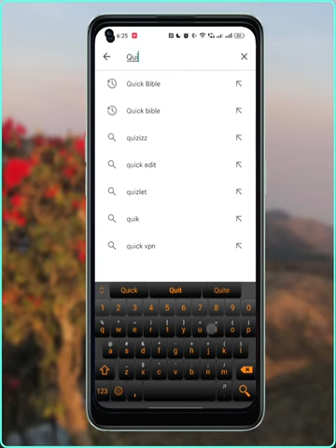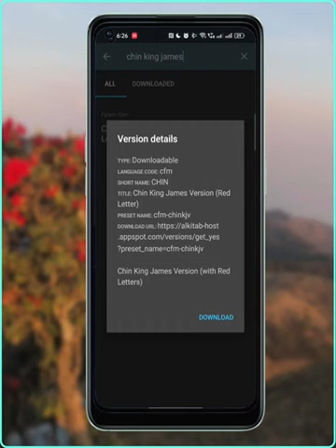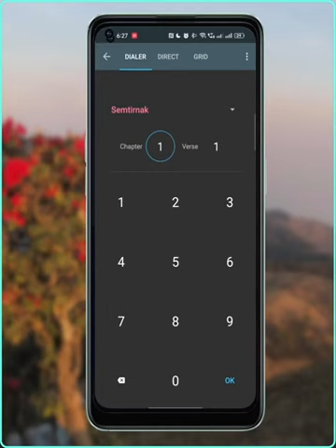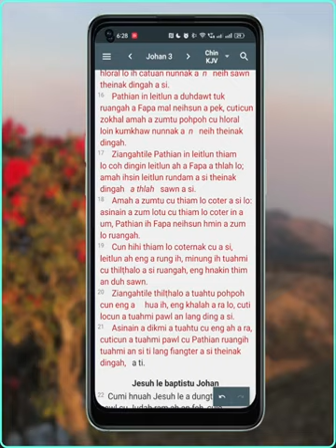Android Phone Sungih Chin King James Bible Thundan